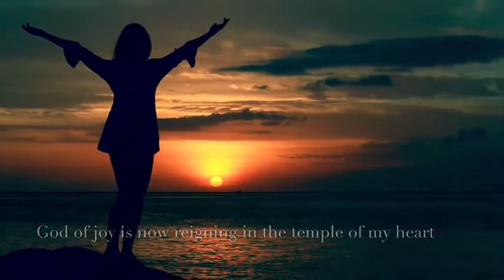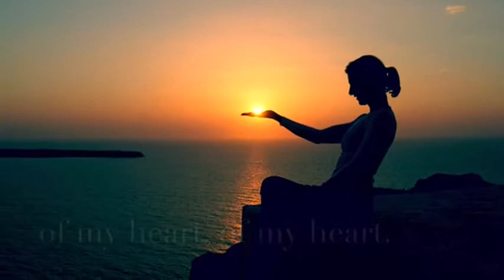God of beauty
Video from Raghava Sai Krishna